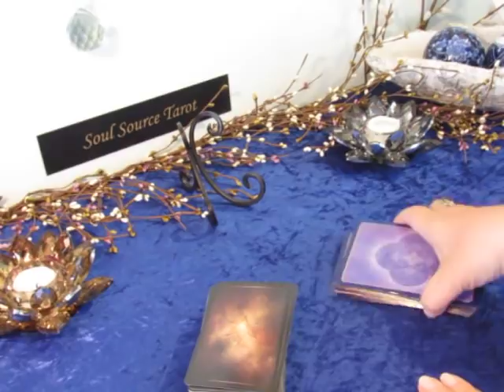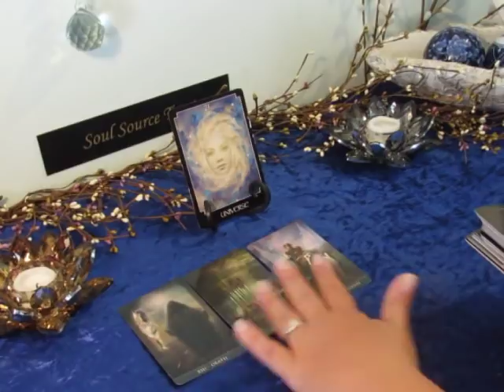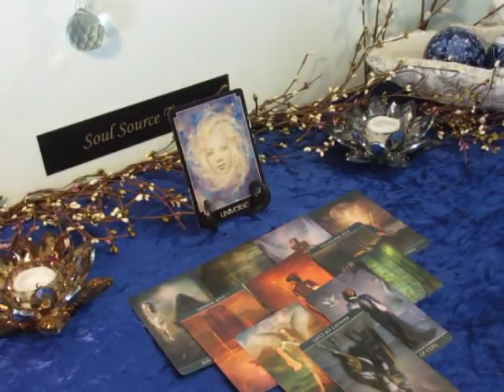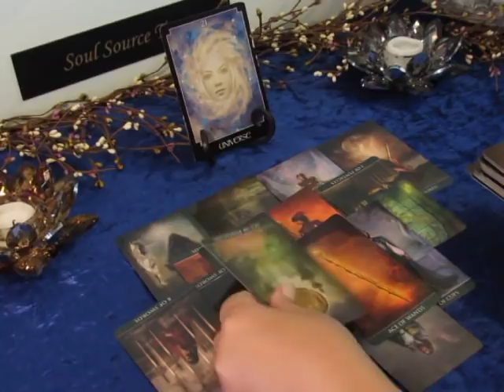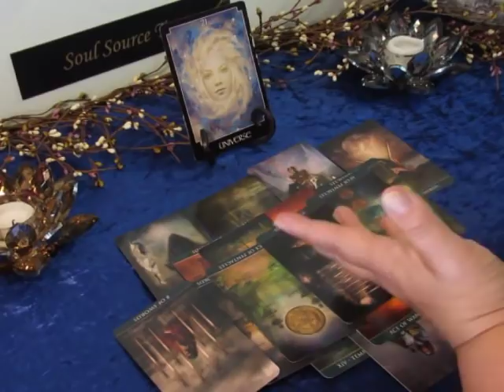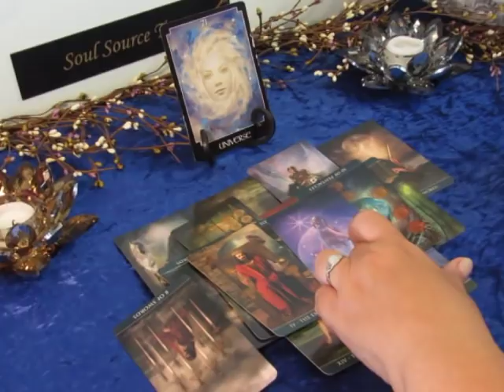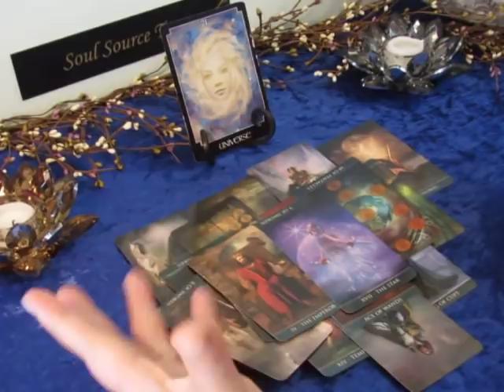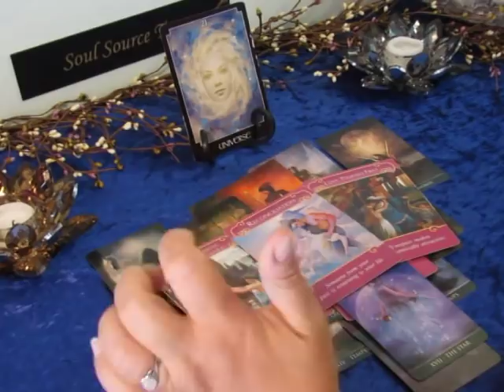Virgo April 2019~Heaven Sent~Virgo Tarot Reading April 2019